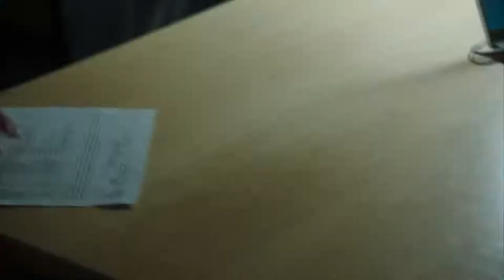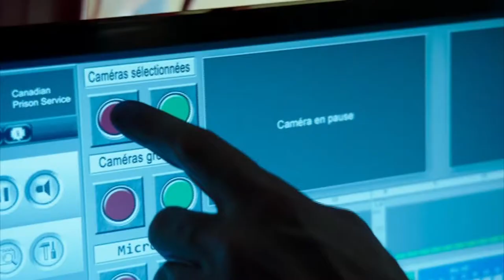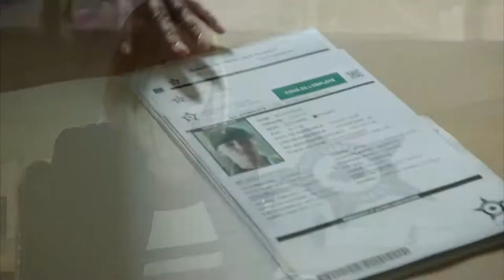(Ms. Caron vs Despin) Season 5, ep 12